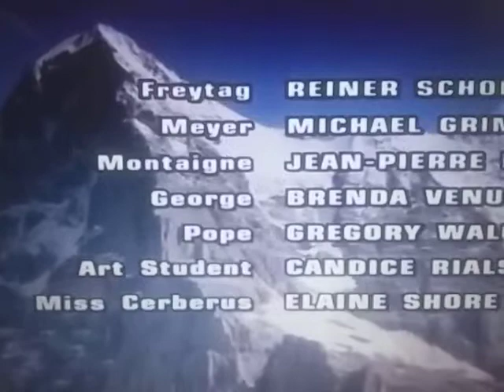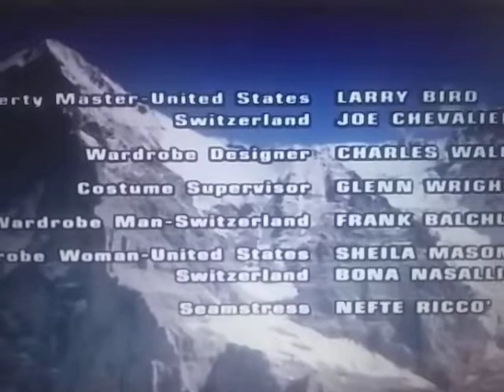Jennings Lang Productions / Universal Pictures / The Malpaso Company (Eiger Sanction Variant)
From The Movie "Eiger Sanction"